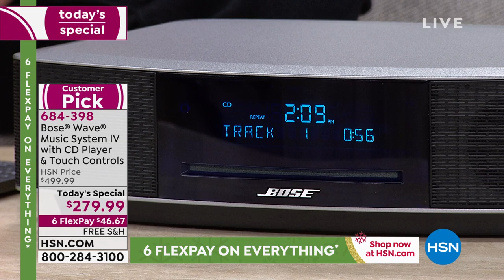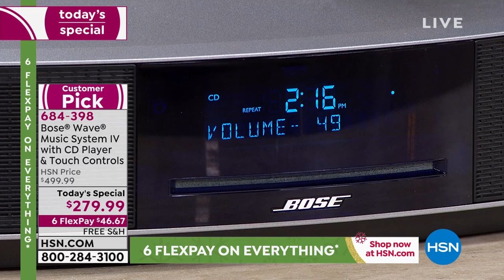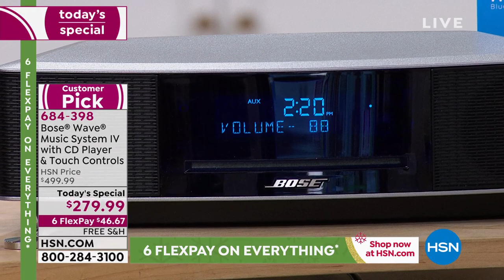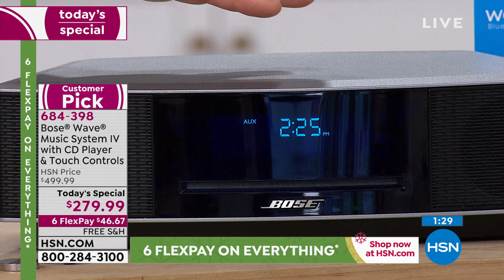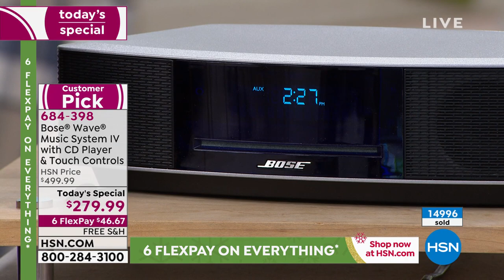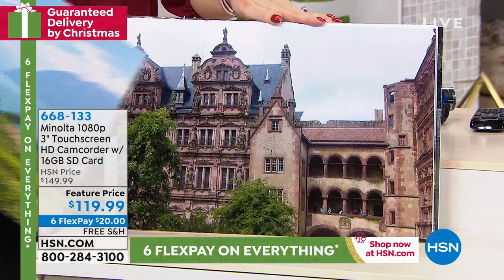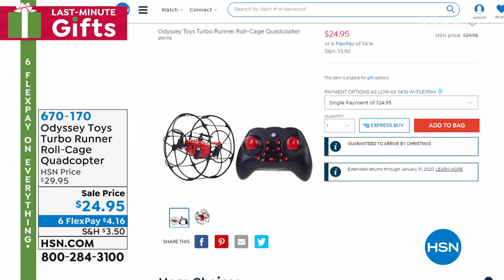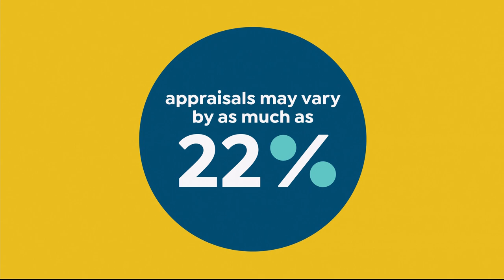HSN | Great Gifts 12.14.2019 - 02 PM